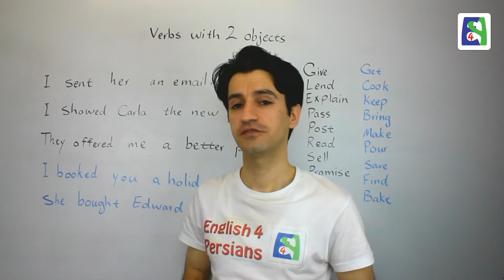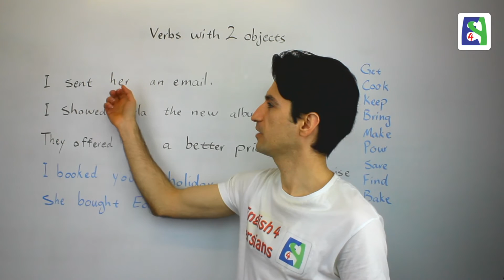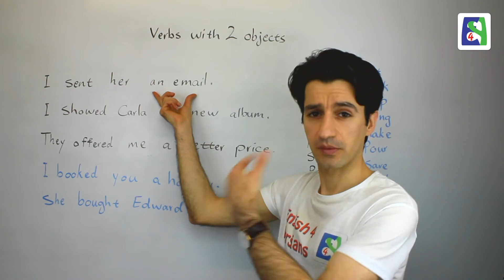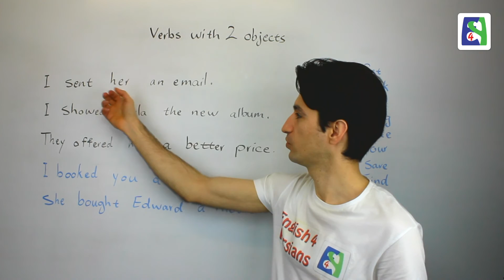Verbs with two Objects Part 1 فعل با دو مفعول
در زبان انگلیسی فعلهایی وجود دارند که نیاز به دو مفعول دارند که به آنها مفعول مستقیم و مفعول غیر مستقیم گفته میشود. در جمله میتوان مفعول مستقیم را پس از فعل آورد یا پس از مفعول غیر مستقیم, در هر حال معنی جمله تغییر نمیکند اما ساختار جمله متفاوت میشود که در این درس به جزییات بیشتر آن میپردازم.

There are some verbs in English which need two objects; a direct object and an indirect object. You can put the indirect object after the direct object in your sentence or before that. The meaning remains the same but the sentence structure changes a bit. In this lesson I explain these in more details.

درس ۸۲۲
Lesson 822

Skype: english4persians